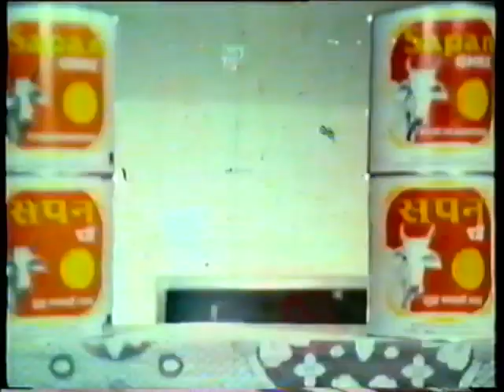Sapan Ghee | ft.Jalal Agha & Moon moom Sen | Sapan ghee old doordarshan ads